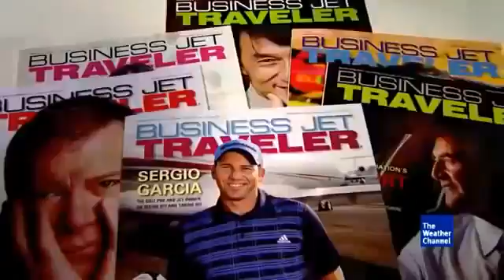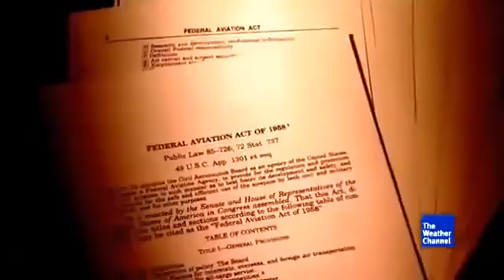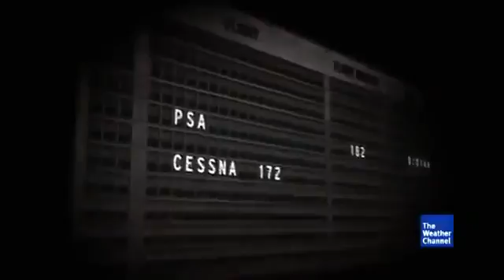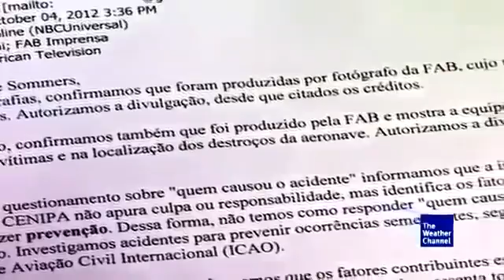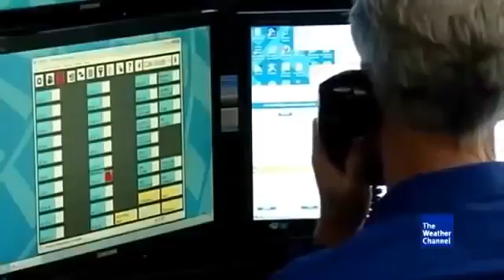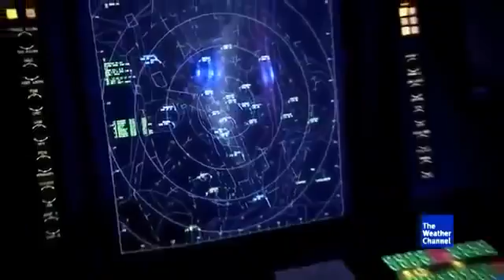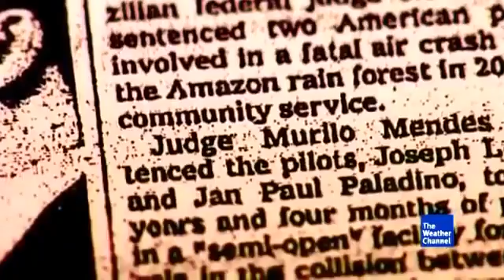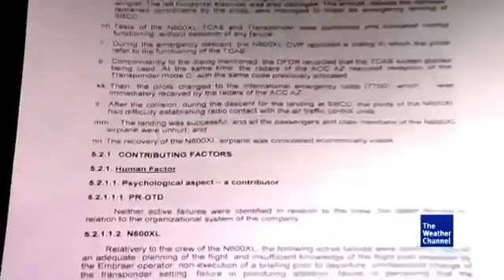Mayday Why Planes Crash Collision Course Air Crash Investigation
Mayday, Why Planes Crash Collision Course, Air Crash Investigation, Why Planes Crash takes you inside some of the most terrifying situations imaginable with .

Air Crash Investigation Planes Crash Collision Course.

The Überlingen mid-air collision occurred at 21:35 UTC on 1 July 2002 between Bashkirian Airlines Flight 2937 (a Tupolev Tu-154M passenger jet carrying 60.

Aloha Airlines flight between Hilo and Honolulu in Hawaii. On April 28, 1988, a Boeing 737-297 serving the flight suffered extensive damage after an explosive .